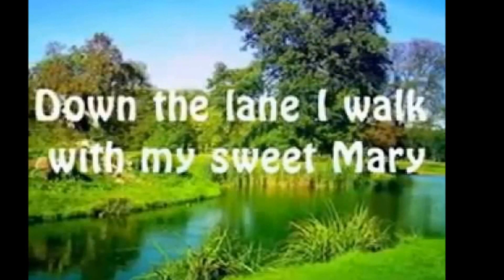"Green Green Grass Of Home"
Cover by Joe Barranco